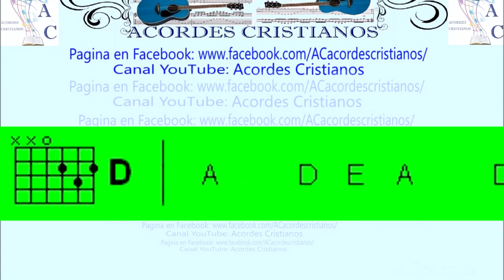Un redimido - Dúo Linaje Acordes Guitarra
Paz del Señor hnos. no se si es así en nombre de la alabanza. Corríjanme si me equivoco en los comentarios.
Todo lo que respira alabe a JAH. Aleluya.  ⇨  Salmos 150:6
Toda la gloria y la honra sea a nuestro Señor Jesucristo
comenta la canción que te gustaría que suba. Gracias por mirar el vídeo Dios te bendiga